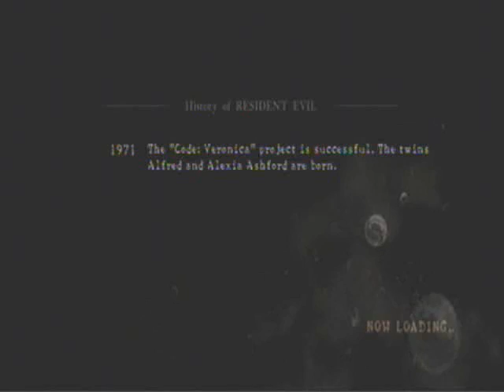Resident Evil 5 Walkthrough Part 7